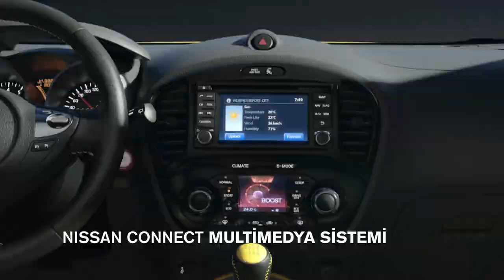Yeni Nissan Juke-Şehrin Haylazı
Şehrin haylazı Yeni Nissan Juke ile macera kaldığı yerden devam ediyor.